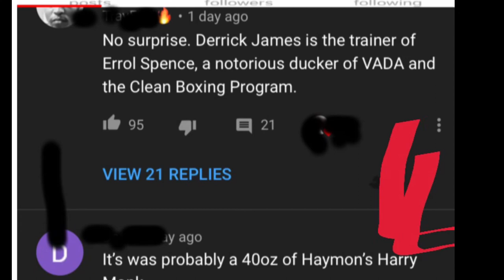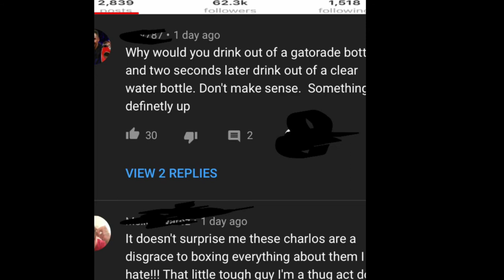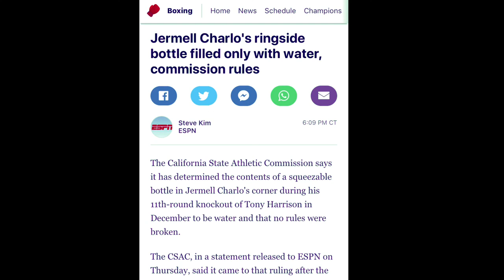JERMELL CHARLO HATERS TAKE THE BIGGEST L!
Jermell Charlo Haters Take The Biggest L! They Tried To Tarnish The WBC Champions Name But Failed Miserably! Sore Loser Tony Harrison Accused Jermell Charlo Of Cheating After Losing His Title By Violent KnockOut, But It’s Been Proven To Be A False Claim!  Shouts Out to Jermell Charlo Staying Solid Though It All